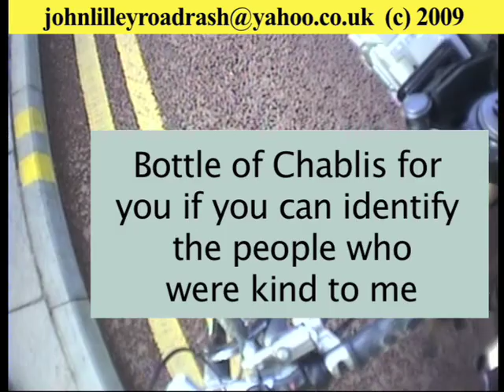John Lilley Road Rash - Best Quality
09:15 - 10:15
Wed 25 Feb 2009
Squinty Bridge - cyclist falls off bike.  Film crew dust him down, check he's okay